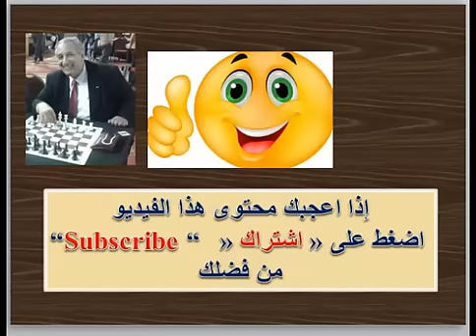نقلة الشطرنج الفائزة مقطع 8 chess tactics